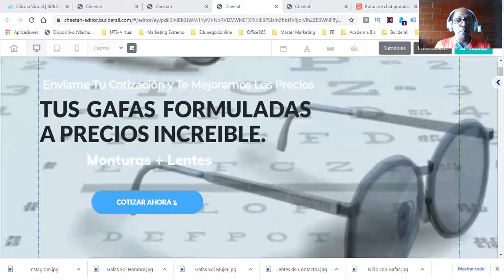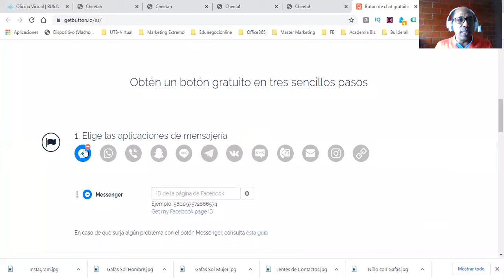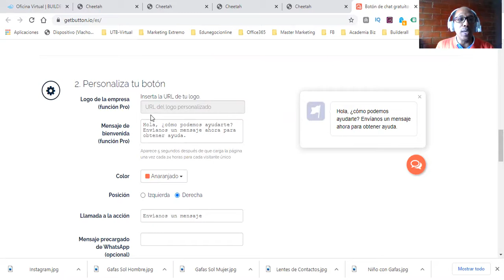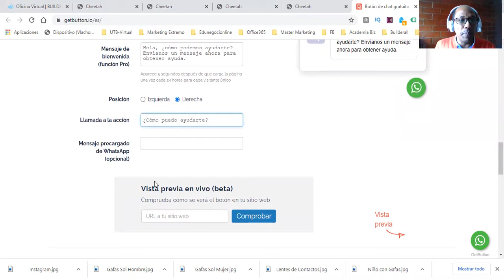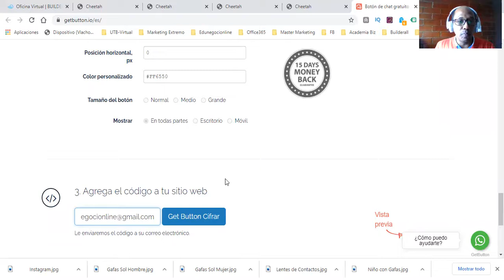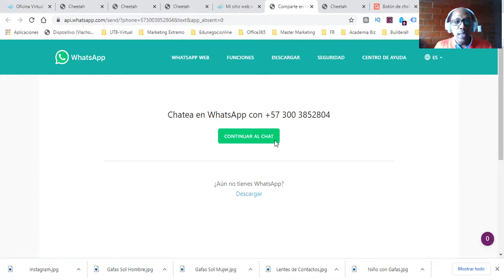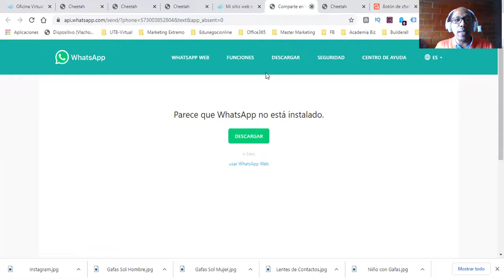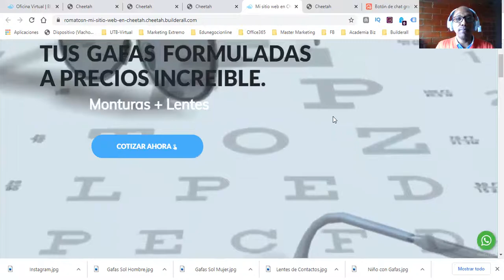📱 Cómo colocar botón de WhatsApp en Cheetah Builderall | Botón flotante de whatsapp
Cómo colocar botón de whatsapp en cheetah Builderall. Soy Rodolfo Matos y hoy te voy a mostrar la manera como puedes colocar un botón de whatsapp en una página web construida con cheetah de Builderall para que estés en comunicación permanente con tus prospectos y/o clientes.

Recuerda que este botón de whatsapp es sumamente importante ya que tus prospectos y clientes deben estar en permanente comunicación con tu negocio, esto te permitirá impulsar sus ventas.

Para que realices el paso a paso te dejo el enlace de la aplicación

Si te gustaría que yo te ayude a Crear Tu Sitio Web, Blog, Sistema de Citas y Consultas, una Landing Page o un Embudo de Ventas Automatizado o una Tienda Online o que te ayude a crear tu negocio de tarjetas digitales envíame un WhatsApp al .

Si tú mismo quieres Montar tus Propios Cursos Online, Crear tus Sitios Web, Landing Pages, Embudos de Venta, entonces puedes empezar a usar Builderall de forma Gratuita.

Si desea acceder a más de 40 herramientas de Marketing Digital GRATIS,
👉Si tienes un negocio y quieres probar por 30 días por 1 dólar
Publicamos contenido de cómo realizar negocios por internet o negocios online que realmente deberías conocer si eres amante del Marketing Digital.

Como crear un pop up con cheetah en builderall 4 0 Creare un popup con builderall cheetah!

--FAVOR DE IGNORAR LA SIGUIENTE DESCRIPCION---
Cómo colocar botón de WhatsApp en Cheetah Builderall - en este video quiero mostrarte cómo crear un botón de whatsapp en tu página de builderall. ¿cómo poner un botón de whatsapp nuestra web hecha en builderall y sin plugins?
como agregar un enlace de whatsapp en builderall i builderall.

Cómo colocar botón de WhatsApp en Cheetah Builderall, Afiliados, Cómo Crear un Botón de Whatsapp en tu Página de Builderall, boton de whatsapp, herramientas de marketing digital, como colocar un boton de whatsapp en mi pagina, como poner un boton en mi pagina, whatsapp en mi web, whatsapp en mi pagina, Whatsap en mi pagina, como usar builderall 2020, tutoriales de builderall, como colocar un boton de whatsapp en mi web,